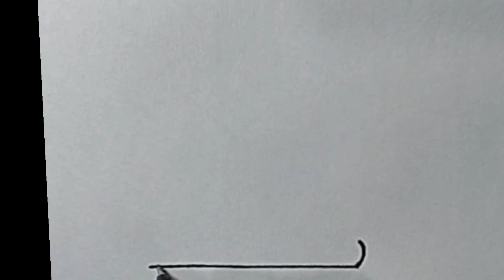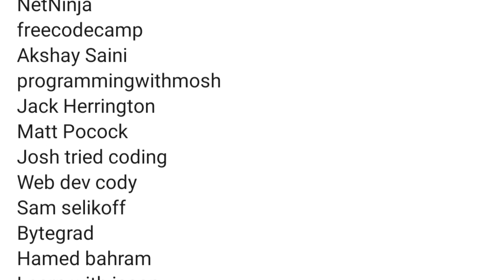Master The Art Of Drawing Birthday Cakes: Easy Tips And Techniques (realism Or Cake?)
Ever wanted to get that perfect birthday cake but found it too difficult? In this video, we'll show you how to draw a birthday cake that will be a hit with everyone!

Not a cake artist? No problem! In this video, we'll teach you all the basics needed to create a stunning birthday cake. From templates to tips and tricks, this video will help you make your birthday cake dreams a reality!